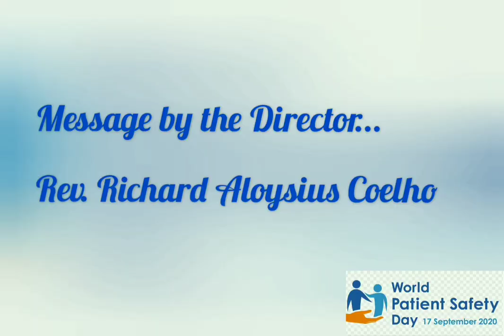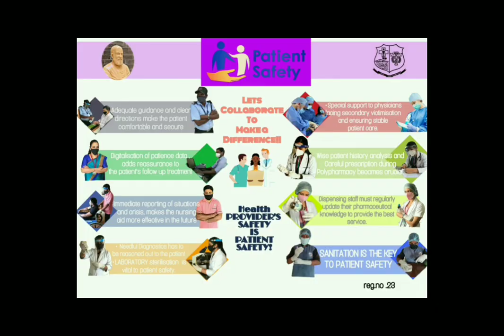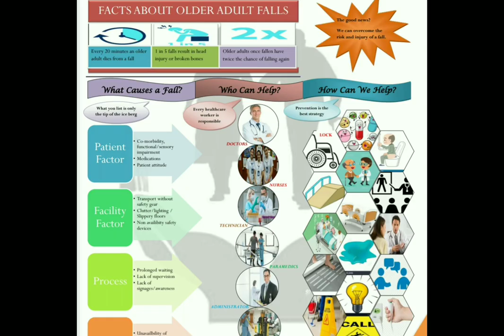Patient Safety Day - 2020 at Father Muller Charitable Institutions, Mangalore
To mark this day, Father Muller Medical College Hospital, observed Global Patient Safety Day on September 17, 2020.The theme for the competition "Interprofessional Collaborative Practice to Promote Patient Safety" was released on 10th September 2020. Around 150  participants took part in the Competition. The staff showed the value of team work by collaborating and forming groups from various Institutes of Father Mullers, disciplines and professions.
To celebrate this day all the Institutional heads gave an awareness message on the Importance of Patient safety and the measures that can be taken to promote patient safety and a short video was circulated to all the Faculty, Staff and Students of FMCI.